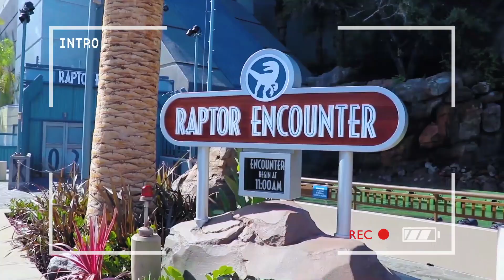Knott's 'Taste of Merry Farm' Full Details | Holiday Themed Food Tasting Event @ Knott's Berry Farm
Help us produce higher quality theme park content by purchasing some merchandise or donating $3 to our 'buy me a coffee page' and those who do donate to our page will be featured in various videos